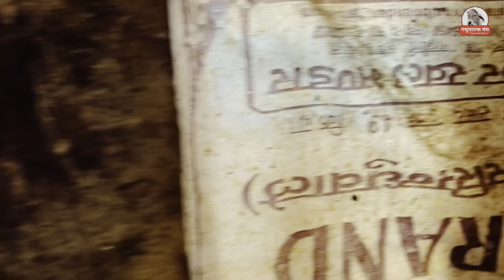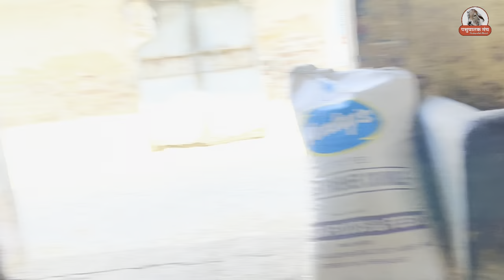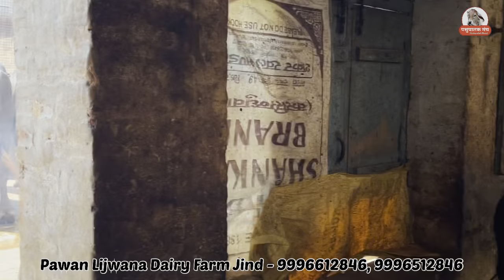24 किलो दूध की भैंस केवल 1.45 लाख में || Pawan Lijwana Dairy Farm, Jind || पशुपालक मंच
24 किलो दूध की भैंस केवल 1.45 लाख में || Pawan Lijwana Dairy Farm, Jind || पशुपालक मंच